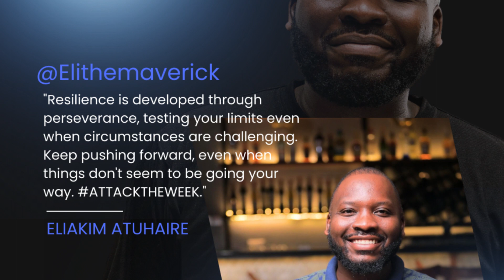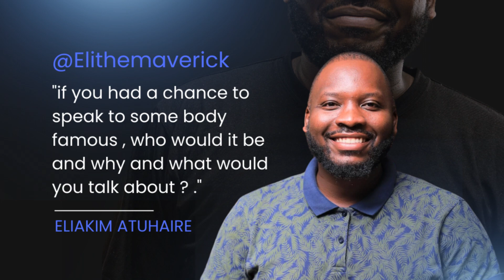BUILDING RESILIENCE , SOLO PODCAST EPISODE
🎙️ New Episode Alert: "Building Resilience" on the Maverick Podcast! 🎙️

In this inspiring episode, join Eli as he dives deep into the art of resilience and its transformative power. Discover practical strategies and mindset shifts to overcome challenges, bounce back from setbacks, and thrive in the face of adversity. Whether you're navigating personal hurdles or professional obstacles, this conversation will empower you to build inner strength and resilience that propels you toward success. Tune in now and embark on a journey toward resilience mastery!